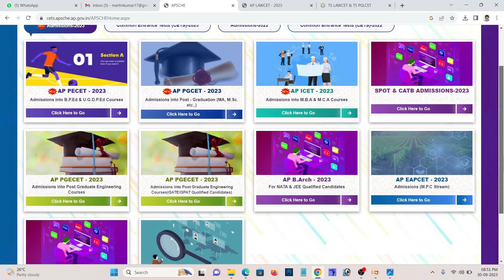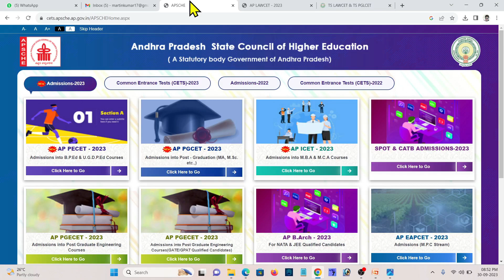NO Counseling Updates//AP&TS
Exam to College Joining

Our Second Channel:  @TeluGuLawStudies